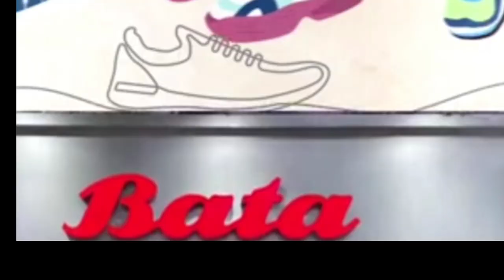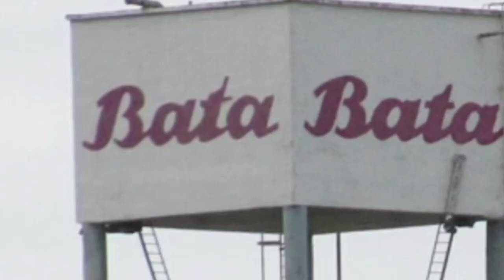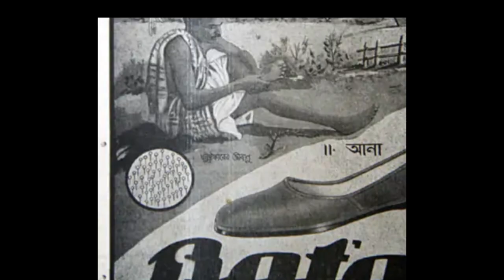पहले फॉरेन कंपनी🤑जिसने इंडिया में🥰सक्सेसफुल बिजनेस के बाद अपना नाम इंडियन रख लिया bata👇👍bata story👇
पहले फॉरेन कंपनी🤑जिसने इंडिया में🥰सक्सेसफुल बिजनेस के बाद अपना नाम इंडियन रख लिया bata👇👍bata story👇 bata hai foreign company bata hai Indian company Bata ne apna Naam Indian Rakha Bata success story bollywood # video#trending#new business idea#successful business